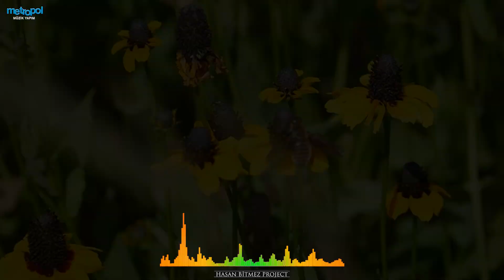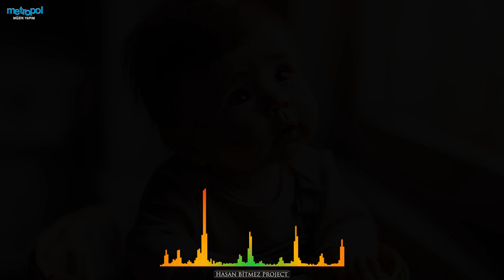Âlemi başıboş sanma ey ahmak, Bütün mahlûkatı yaratan vardır - Grup Çağlayan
Âlemi başıboş sanma ey ahmak,
Bütün mahlûkatı yaratan vardır.
Grup Çağlayan
Beste: Grup Çağlayan - Hasan Bitmez
Güfte: Anonim
Metropol Müzik Yapım 2024
Hasan Bitmez Project

Grup Çağlayan, manevi derinliği modern müziğin dokunuşlarıyla buluşturan yepyeni bir ilahi ile dinleyicilerinin karşısında. "Âlemi Başıboş Sanma Ey Ahmak, Bütün Mahlukatı Yaratan Vardır" isimli bu eser, evrendeki her varlığın bir yaratıcı tarafından tasarlandığını ve hiçbir şeyin tesadüfe bırakılmadığını hatırlatan güçlü mesajlarıyla kalplere dokunuyor. Modern soundlarla harmanlanan bu yavaş tempolu ilahi, dinleyiciyi hem düşünmeye hem de içsel bir huzur bulmaya davet ediyor.

Grup Çağlayan’ın eşsiz yorumuyla hayat bulan bu eser, melodik zenginliği ve sözlerinin derinliğiyle ruhları beslerken, manevi bir yolculuğa çıkmaya çağırıyor.

Başını kaldır da âleme bir bak!
Göğü yıldızlarla donatan vardır.

Tesadüf olur mu şu yüce nizam?
Her şeyde görülür büyük intizam.
Takvimli bir saat gibi muazzam,
Ay ile güneşi yürüten vardır.

Bize yağlı fındık veriyor çalı,
Bir böcek ipekten dokuyor halı,
Zehirli bir arı yapıyor balı,
Bunların hepsini öğreten vardır.

İnek su içiyor, saf süt oluyor,
Ağaç, ekşi tatlı meyve veriyor,
Şimşekler çakıyor, rahmet yağıyor,
Gökte yıldırımı gürleten vardır.

Maksatsız göz görür, kulak duyar mı?
Hoca, aklı olan küfre kayar mı?
Cehennemde tatlı cana kıyar mı?
Dilimizi döndürüp söyleten vardır.